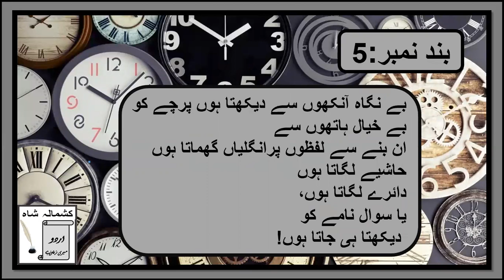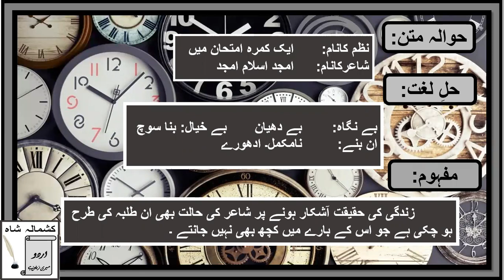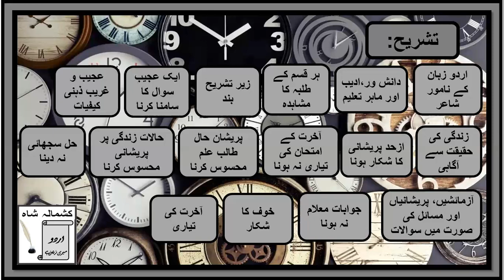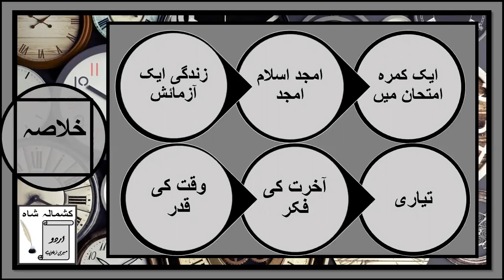Aik Kamra E Imtehan Men (Amjad Isalm Amjad)(ایک کمرہ امتحان میں(امجد اسلام امجد